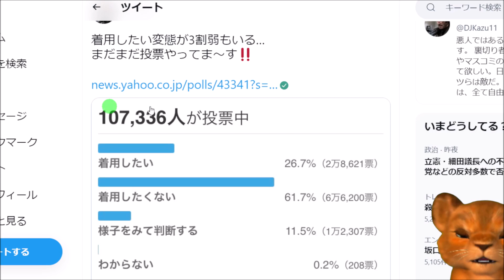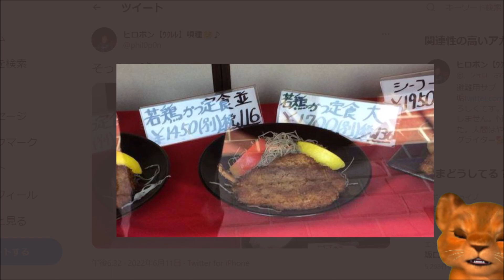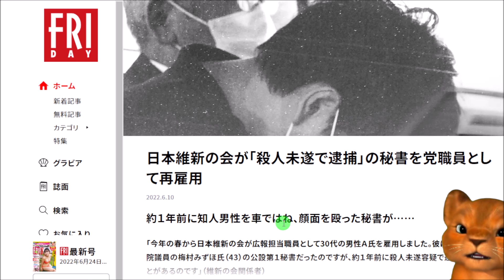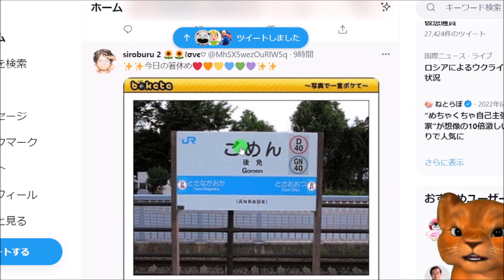日本維新の会が１年前に「殺●未遂で逮捕」された秘書を党職員として再雇用！【フライデー】